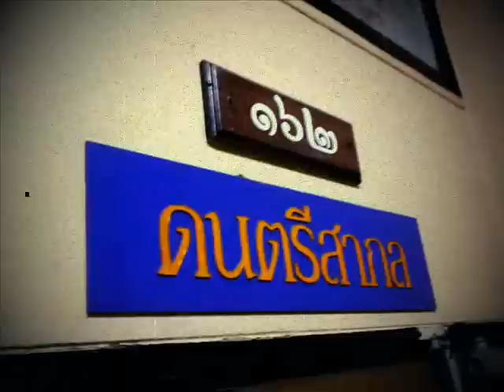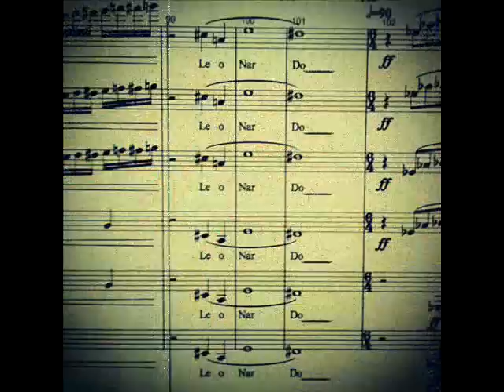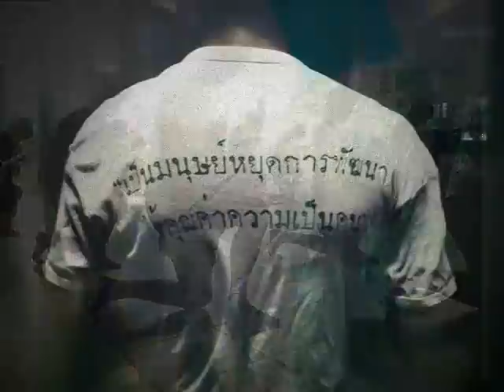Debsirin band on my mind !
Somewhere over that rainbow
All skies are blue, oh
And where dreams
That you dare to dream

And troubles mount like lemon drops
Way above the chimney tops

Bluebirds fly, oh
If birds can fly over the rainbow
Why, then why can't I?